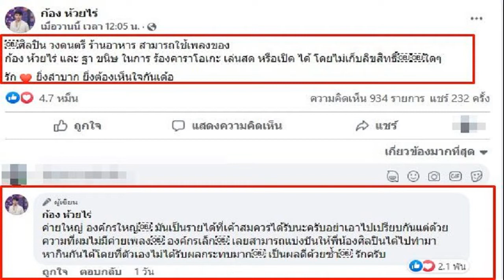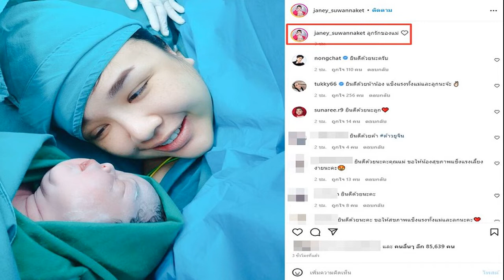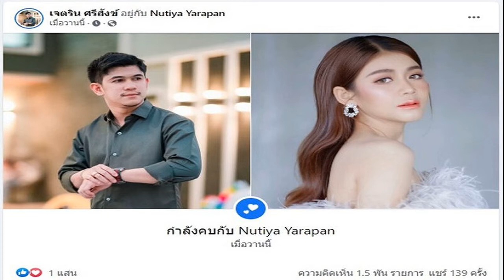ก้อง ห้วยไร่ อนุญาตวงดนตรีนำเพลงไปร้องหากินได้ โดยไม่เก็บลิขสิทธิ์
ขึ้นชื่อเรื่องใจบุญ และชอบช่วยเหลือคนอื่นอยู่แล้ว สำหรับนักร้องลูกทุ่งอีสานชื่อดัง ก้อง ห้วยไร่ ที่ล่าสุด ออกมาประกาศผ่านเฟซบุ๊กส่วนตัวอนุญาตให้พี่น้อง นักร้องนักดนตรีอาชีพ สามารถนำเพลงของตนไปร้องตามร้านอาหาร ใช้ทำมาหากินได้ โดยที่จะไม่เก็บลิขสิทธิ์
โดยก้องระบุว่า ศิลปิน วงดนตรี ร้านอาหาร สามารถใช้เพลงของ ก้อง ห้วยไร่ และ ฐา ขนิษ ในการ ร้องคาราโอเกะ เล่นสด หรือเปิด ได้ โดยไม่เก็บลิขสิทธิ์ใดๆ รัก ยิ่งลำบาก ยิ่งต้องเห็นใจกันเด้อ
พร้อมชี้แจงเพิ่มเติมว่า ค่ายใหญ่ องค์กรใหญ่ มันเป็นรายได้ที่เขาสมควรได้รับนะครับอย่าเอาไปเปรียบกันแต่ด้วยความที่ผมไม่มีค่ายเพลง องค์กรเล็ก เลยสามารถแบ่งปันให้พี่น้องศิลปินได้ไปทำมาหากินกันได้โดยที่ตัวเองไม่ได้รับผลกระทบมาก เป็นผลดีด้วยซ้ำ รักครับ
ก้อง ห้วยไร่